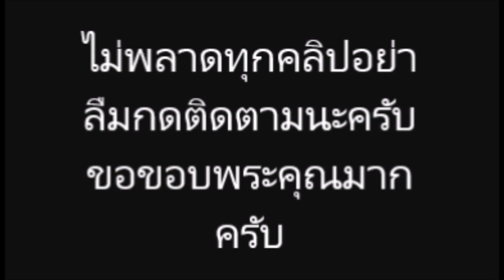เปิดภาพแรก เกมปรารถนา ช่อง3 เริ่มแล้ว !